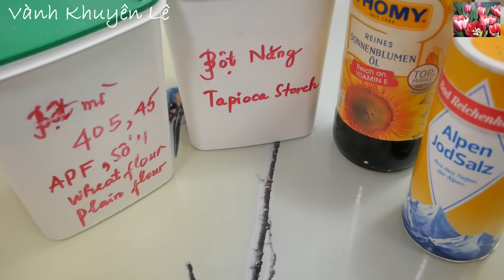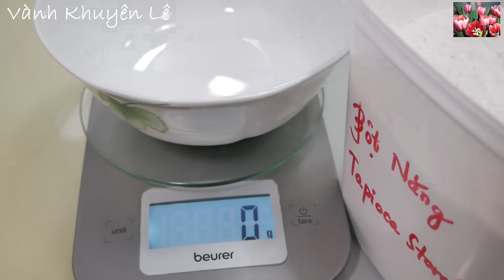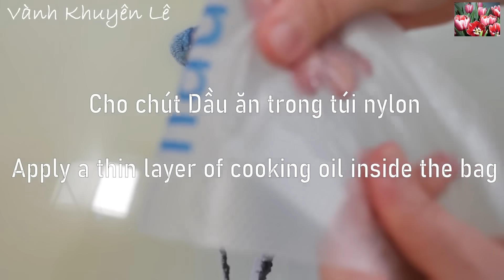Mì Udon, Cách làm không cần Dụng cụ ép Bánh Canh Bột Mì mềm dẻo dai để dành qua ngày by Vanh Khuyen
Mì Udon này mình có thể dùng để Xào hay nấu các món Nước. Mì Udon còn gọi là Bánh Canh Bột Mì theo cách của người Việt. Cách làm Mì không cần Máy móc Dụng cụ. Công thức này có thể làm nhiều cho Tủ lạnh dùng dần. Có thể làm Mì Xào hay Bánh Canh Xào. Hoặc Mì Udon này cũng có thể nấu các món có Nước Súp hoặc các món Udon kiểu Nhật.

- 350gr Bột mì đa dụng
- 1mcf Muối
- 1mc Dầu ăn
- 200gr Bột Năng
- 50gr Tinh Bột Bắp

INGREDIENTS
- 350gr all-purpose flour
- 1 tsp. salt
- 1 tbsp. cooking oil
- 200gr tapioca starch
- 50gr corn starch

ZUTATEN
- 350 g Allzweckmehl
- 1 Teelöffel. Salz
- 1 EL. Speiseöl
- 200 g Tapiokastärke
- 50 g Maisstärke